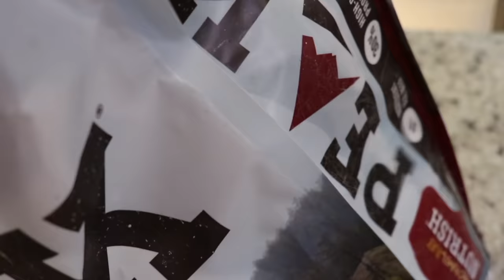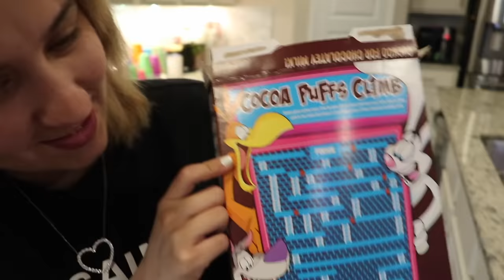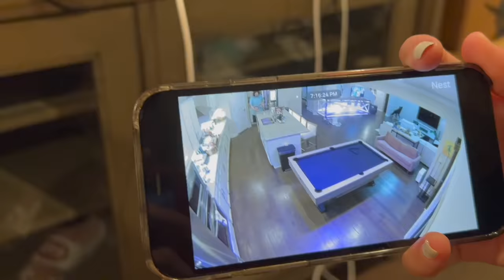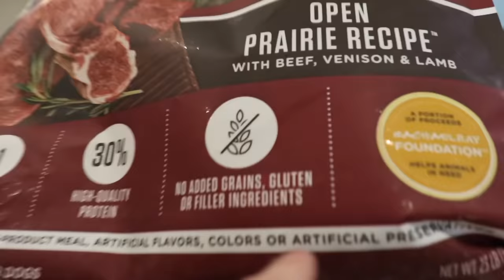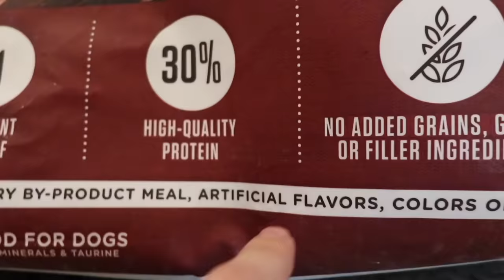REPLACING CEREAL WITH DOG FOOD!! (PRANK)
APRIL FOOLS PRANK!! WE GOT HIM! Do you want the pranks to come back?!

➦ SOCIAL MEDIA!